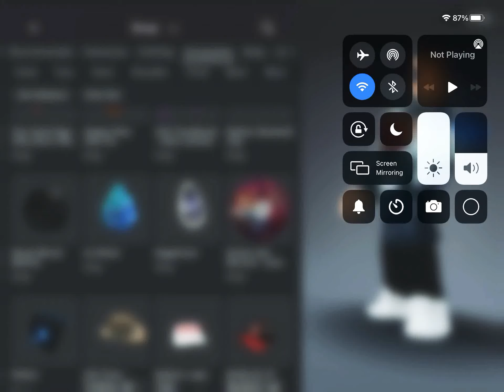How to get the ice brain in roblox (free item)